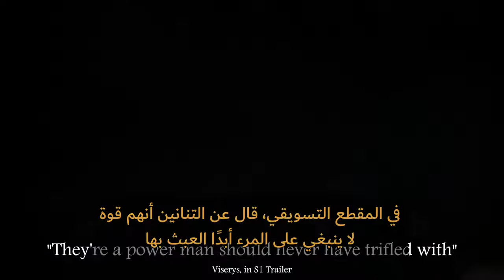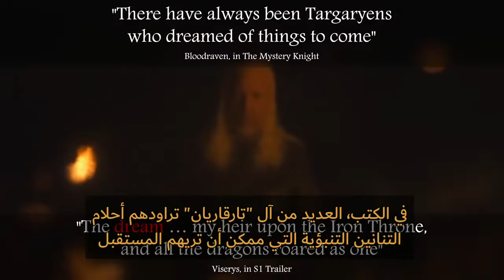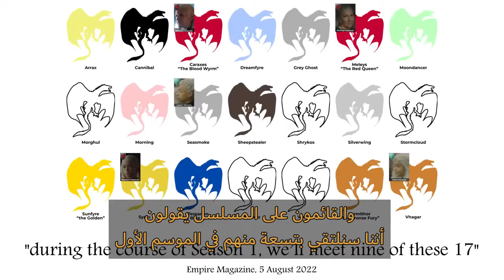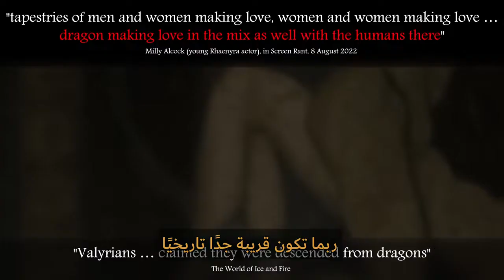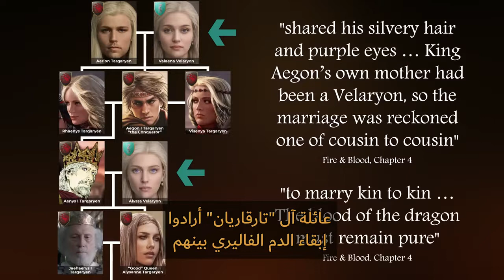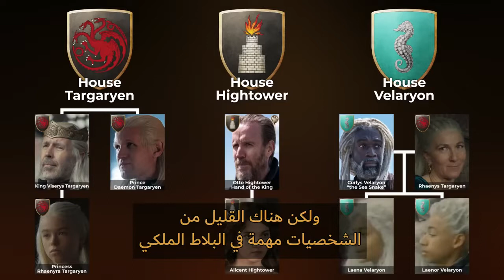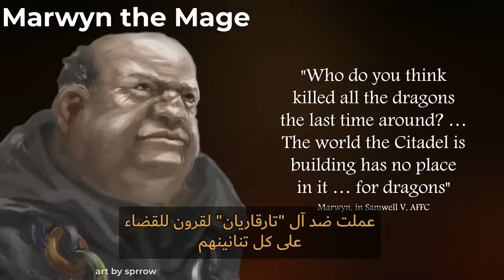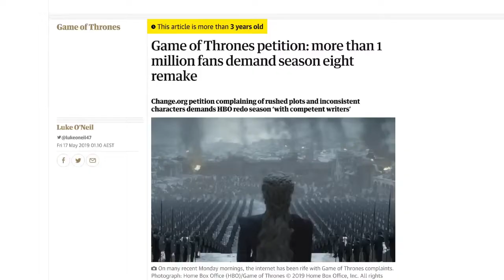كل ما تحتاج معرفته عن عالم مسلسل House of the Dragon 2022 houseofthedragon (بدون حرق)